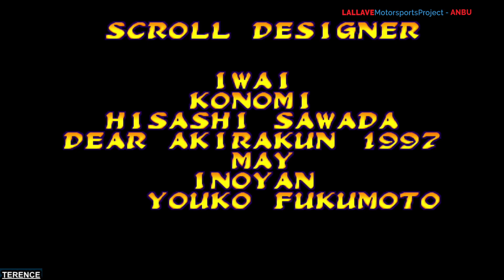Marvel Super Heroes vs Street Fighter - SpiderMan / Wolverine Gameplay Playthrough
Full gameplay playthrough of this wonderful arcade classic!